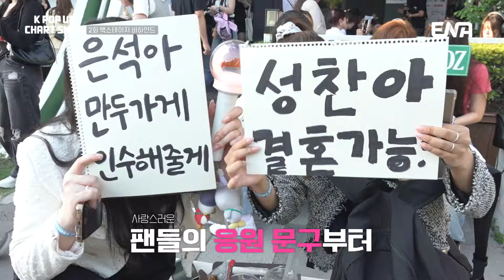[케이팝업차트쇼] 미방분 | EP2 백스테이지 비하인드 (Backstage Behind) | ENA 채널 | 금요일 저녁 6시 30분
📁미공개 있.zip📁
케이팝업 차트쇼 2회
백스테이지 비하인드

ENA 음악차트쇼 'ENA 케이팝업 차트쇼'
오직 당신들만 생각한
팬들을 위한, 팬들에 의한 축제!!
금요일 저녁 6시 30분 방송